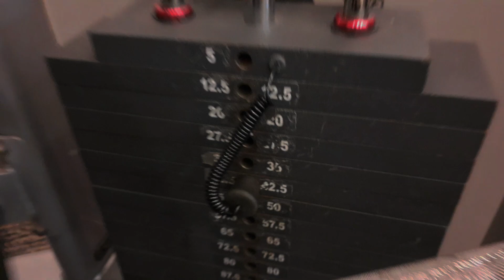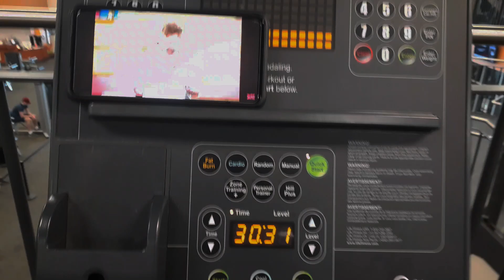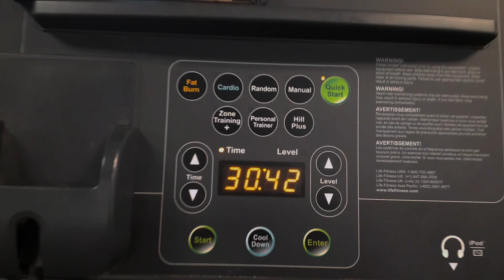STRONG ISLAND MOCK PREP - EPISODE 8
PUSH DAY (08/16/2024)
[1] TEMPO BENCH PRESS
    3 SETS | 8-10 REPS

[2] INCLINE DUMBBELL PRESS
    3 SETS | 10 REPS

[3] SHOULDER DUMBBELL PRESS
    3 SETS | 10-12 REPS

[4] ROPE TRICEP PULLDOWNS
    3 SETS | 8-10 REPS

[5] SEATED STRAIGHT BAR CABLE ROW
    3 SETS | 10 REPS

[6] PLANK (STRAIGHT ARM)
    1 SET  |  1 MIN+

[7] CARDIO ON BIKE
    1 SET  |  30 MINS+